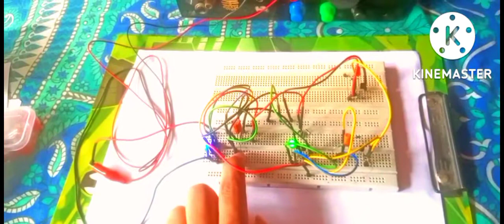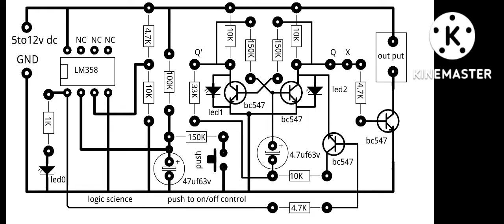single switch long press power ON/OFF control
long press push button hold and latching circuit diagram
use lm358ic and SR Flip flop using transistor